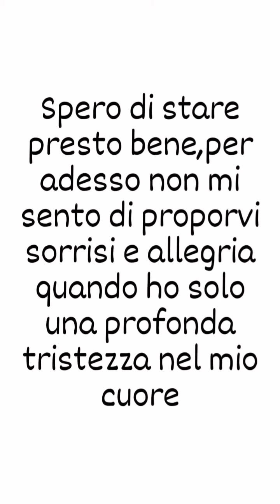La famiglia,gli affetti,queste sono davvero le cose importanti.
In questi giorni ho perso una persona molto cara, un qualcuno che è stato sostegno e riferimento...Io non ho mai fatto Yt il faro della mia vita e men che meno ora potrei star a caricare video leggeri, primo perche non mi sento e sopratutto mi sembrerebbe di mancare di rispetto a mio zio che ci ha lasciato in appena una settimana ..tampone positivo,terapia intensiva e poi quella telefonata che c ha gettato nello sconforto.
Lo so che non sono la sola ad aver perso familiari a causa del Covid ma non per questo fa meno male.
Vi abbraccio forte ❤ e vi auguro ogni bene.
bacio da Gossip.